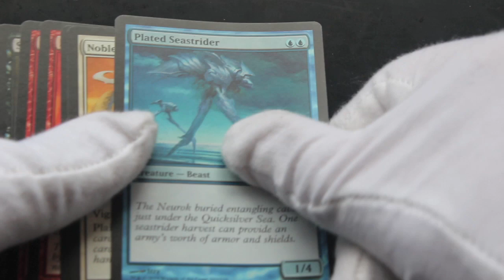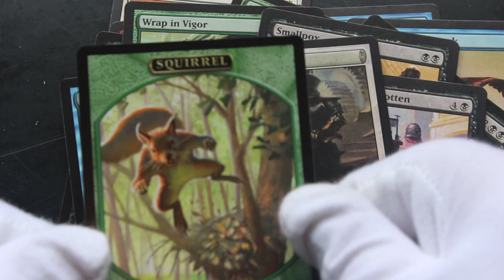Trading Card Tony #561 - MagicThe Gathering Conspiracy - Pack Opening!